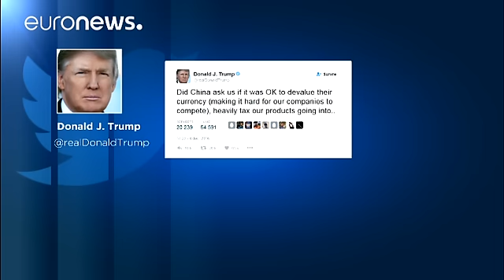China warns US over Taiwan leader's 'tricks' with planned visit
China has accused Taiwan's president of seeking to use a planned stopover in the United States to undermine Beijing.

It comes as Tsai Ing-wen's controversial phone call to Donald Trump continues to cause rancour.

China regards the self-governing island of Taiwan as a rogue province, and in Beijing the Chinese foreign ministry seized on the breaking of diplomatic protocol.

Its spokesman Lu Kang said other countries should stick to the "One-China" policy if they wanted to develop ties and cond…